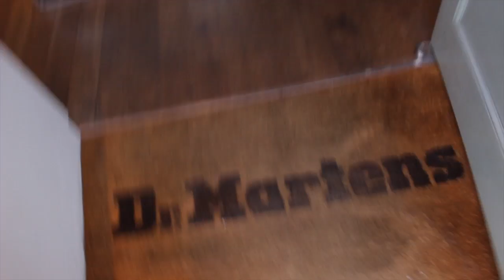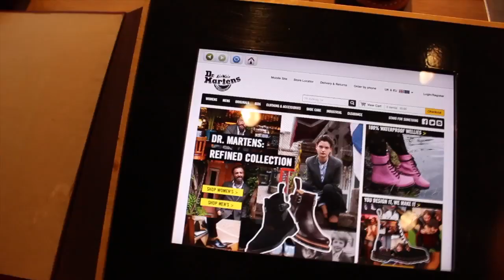Finding the Perfect Boot: Shopping with Dr. Martens | Gallucks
- Ask me a Question for my Q&A video!

-DR MARTENS STORE: 15 Lamb St, Spitalfields, London E1 6EA

Special thanks to my friends Olivia and Bridie for helping me film this.

Also special thanks for Lal and Andrea for making this possible!